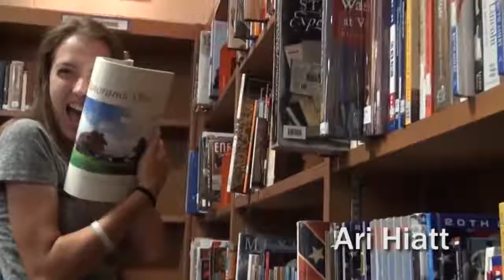WBCS TV - Morning Announcements 5/3/18